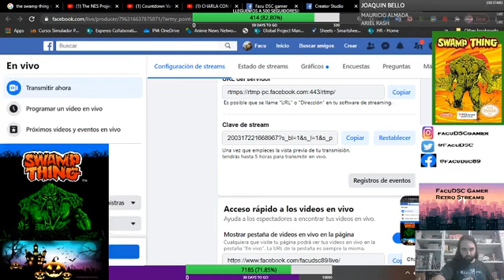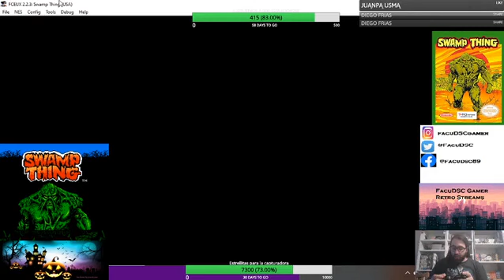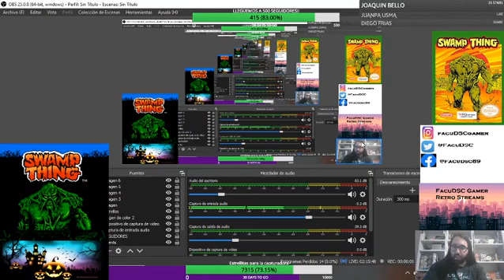1er intento THE SWAMP THING